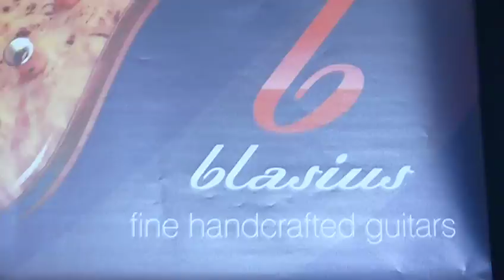Istvan Alapi at Musikmesse - The amazing Hungarian bass player ,György Szappanos with Blasius bass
Frankfurt, march of  2010. Blasius booth